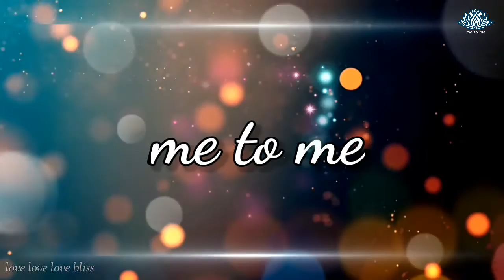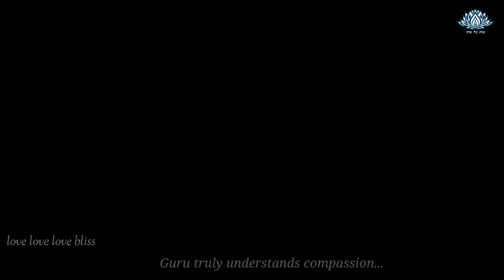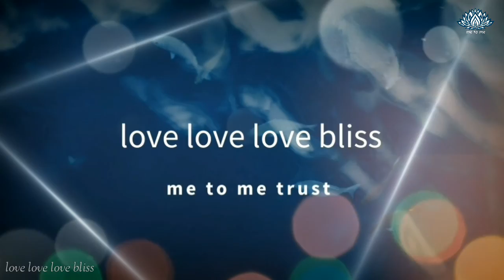Duet Poem " GURU PRASAD " by Avadhooth Ji & Jen Walls. me to me trust.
English poetry of Avadhooth Ji and Jen Walls.